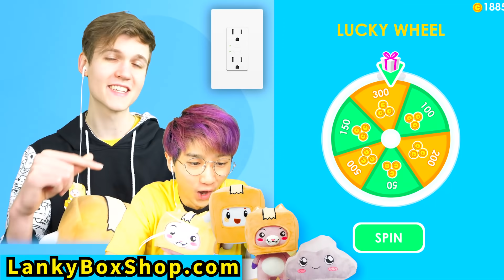Can We Go NOOB vs PRO vs HACKER In RECHARGE PLEASE!? (ALL LEVELS!)